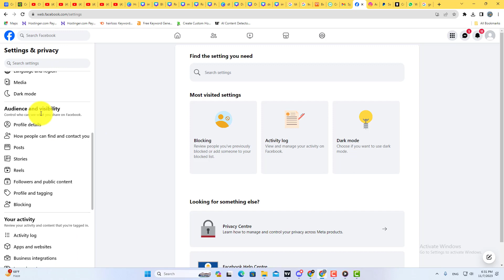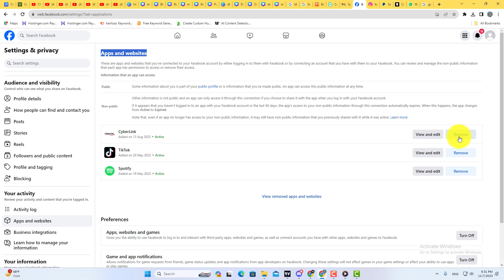How to See Connected Apps on Facebook ( Check & Remove )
in this facebook tutorial, you will learn how to see and remove connected apps on facebook.

Video Cover::
facebook connected apps
how to see connected apps on facebook
how to remove connected apps on facebook
how to check and remove connected apps from facebook